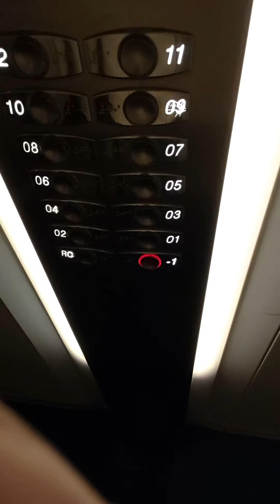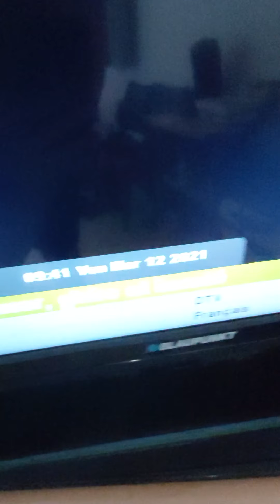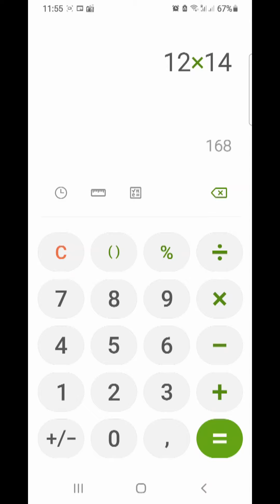QUEBREI MINHA PROMESSA E FIZ A BARBA / HISTORIAS EM PÉ!!! SEMANA 10 DE 2021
Havia prometido a mim mesmo que so faria a barba quando estivessemos no nosso endereço fixo, mas preferi agradar a Michele...

Ah, me segue no Instagram, @marcmacfolie, tento fazer stories todos os dias e de vez em quando posto umas fotinhas legais!